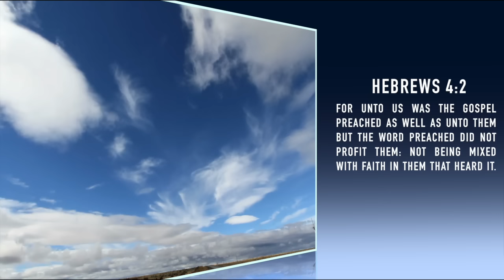Hebrews 4:2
Please follow the link above for 5 Live Sunday Services on Sunday Sept.6th 2015 with Bishop David Oyedepo @ Faith Tabernacle Canaan Land Nigeria-Time is 12mn CST/6am GMT/Nigerian Time.JESUS IS LORD!
Nene's YouTube Channel-Immersed in the Precious Powerful & Fiery Blood of Jesus Christ!Nene's YouTube Channel is empowered by the Grace of God to preach the gospel of Jesus Christ to every tribe and tongue.Our Channel is in partnership with God the Father Son and Holy Spirit and  commissioned to propagate the Love of Jesus Christ to all who will receive Him.We are passionate in advancing God's Kingdom on the earth by pushing  out & spreading the Good News of Jesus Christ to all nations of the earth! May GOD'S BLESSINGS AND FAVOR rest on ALL WHO WATCH OUR VIDEOS.

We pray that every lost or dying soul be redeemed by the Blood Of Jesus Christ by the saving Grace in God's Word through the preaching and teaching of the Gospel of Christ.May Elohim  Alone be Glorified in these videos in Jesus Precious Name.Amen!